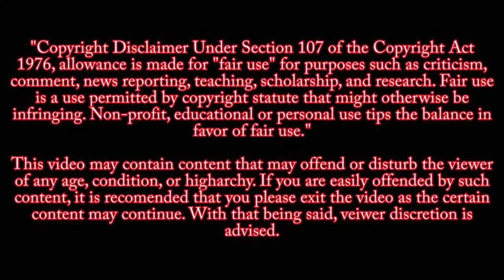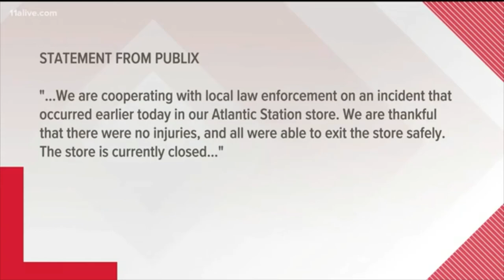man arrested with 5 firearms, body armor at Publix Grocery Store in Atlantic Station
A man was taken into custody Wednesday afternoon after police said he walked into a grocery store wearing body armor and armed with five firearms. It happened at the Publix Supermarket located inside Atlantic Station around 1:30 p.m. Atlanta police said managers called 911 after a shopper spotted the man entering the store and going into the bathroom.

Link to 40 minute aerial footage if you want to watch it